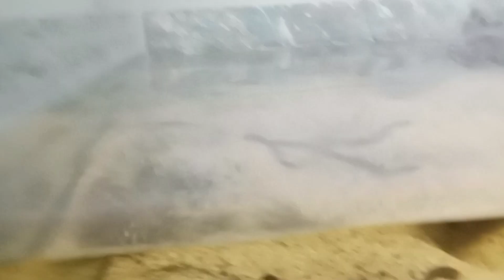feeding worm to my pet fresh water eel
feeding my pet